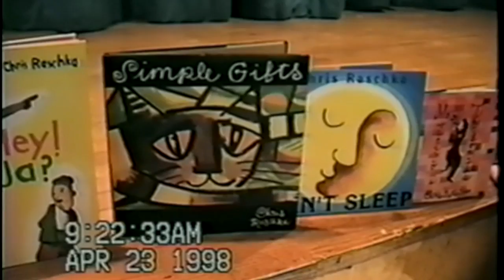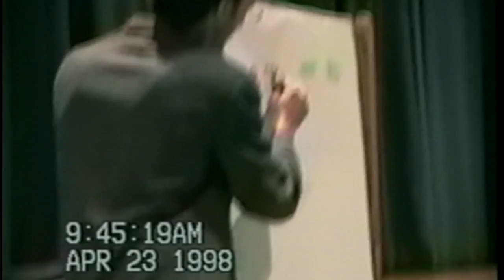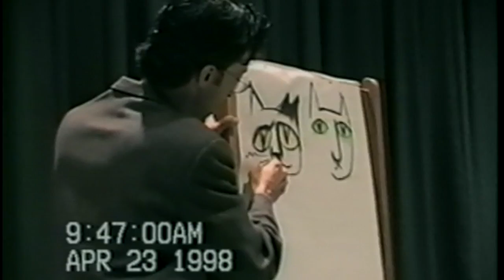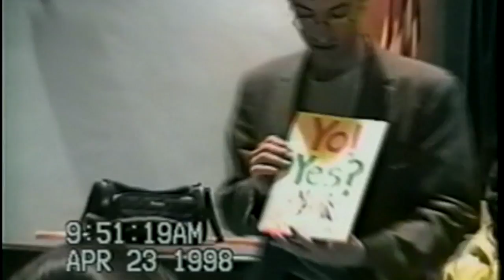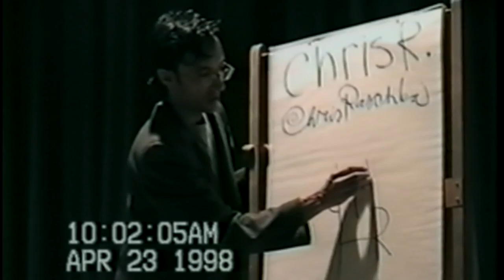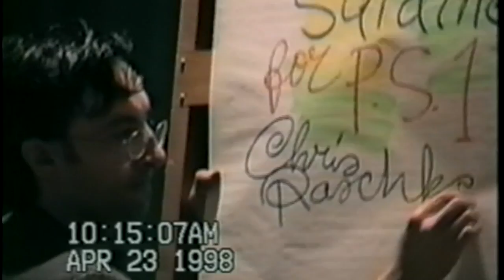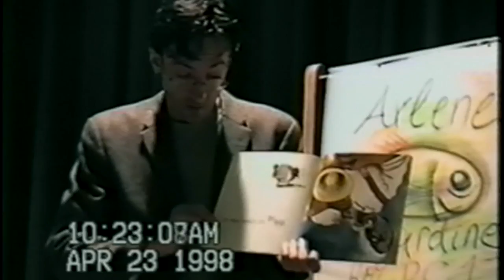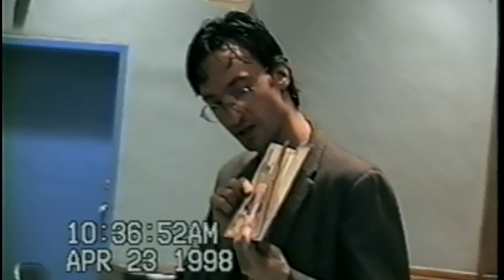Readers & Writers: Chris Raschka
Chris Raschka introduces himself, draws his cats, directs reading performances, and plays music with school children. Then he answers questions of his very young readers.